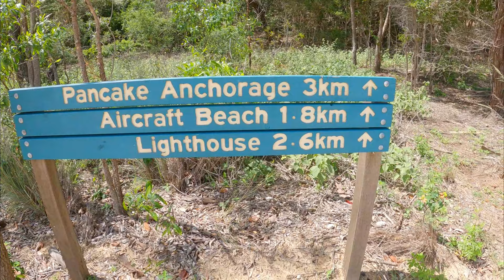BUSTARD HEAD CAMPING | Part 1 | Beach camping only accessible by boat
At the end of March, Brent, myself, Lauren, Ashley and all the kids decided to do a last minute trip to Bustard head on Pancake Creek. Access via Turkey Beach Road Danube powerline track.
Access is only via boat, so we dragged the swags out for a 4 night weekend of fishing, diving, exploring and chilling out.
Follow us along on our adventures!
This video is part 1, just to keep the videos to a watchable length. Part 2 will come soon!